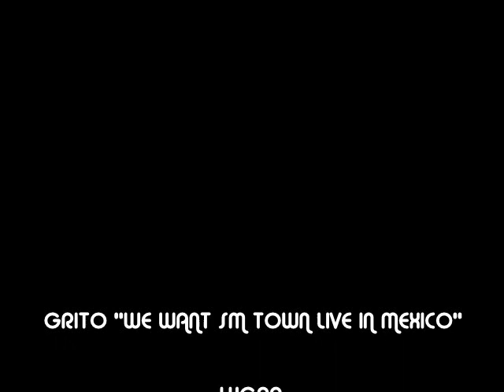Grito "We Want SM Town in Mexico" en Vhsa, Tab.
Video grabado en la ciudad de Villahermosa, Tabasco para apoyar la página y traer el SM Town a México. (⌒˛⌒ )

¡Gracias a todas por asistir! (*＾□＾)八(＾□＾*)

Participantes:
Arely, Perla, Nana, Yuli, Irlanda, Mary, Karla, Sammy, Irene, Sehima & Yuli.

(づ｡◕‿‿◕｡)づ  K-POP, fightin'! ♡

Organizadora & editora: Arely H'